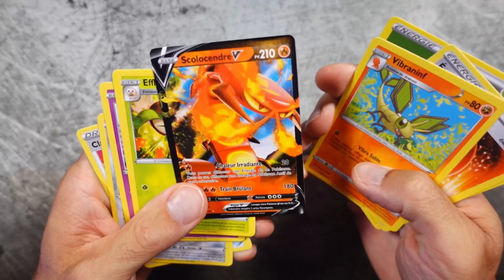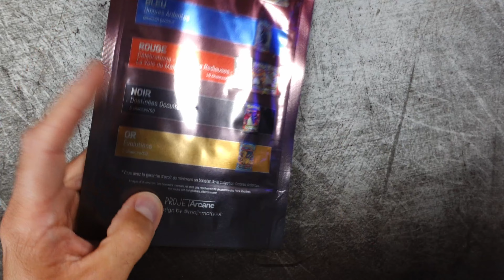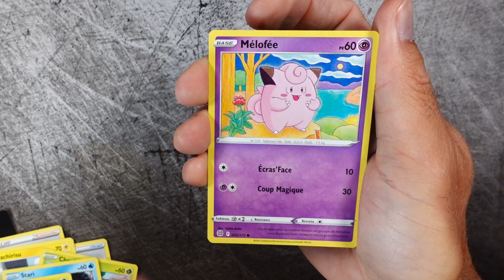Sachet Mystère Dracaufeu - eBay Pokémon FR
Dans cette vidéo je fais l'ouverture d'une Mystery Box Pokémon sur le thème de Dracaufeu !!! J'ai acheté ce sachet mystère sur eBay et j'espère avoir une bonne surprise !!!